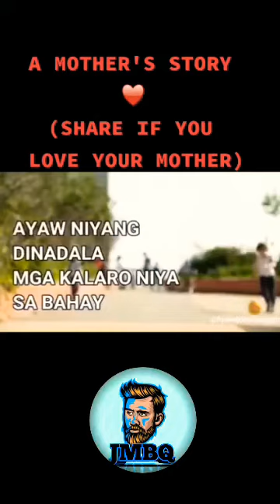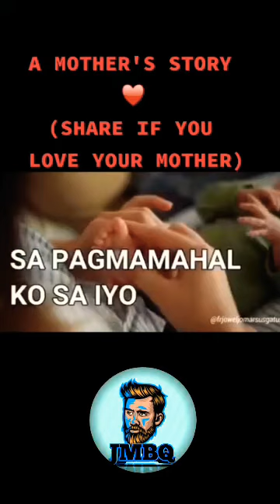EYE OF A MOTHER_TIKTOK INSPIRATIONAL MESSAGE.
EYE OF A MOTHER.
TIKTOK INSPIRATIONAL MESSAGE 2021

JMBQ mixVlogs
jmbq